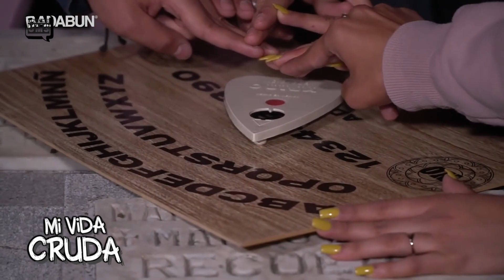Mi Novia Salió en Exponiendo Infieles | Mi Vida Cruda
Nos gusta experimentar varias cosas en la vida y una de ellas fue trabajar para Badabun.